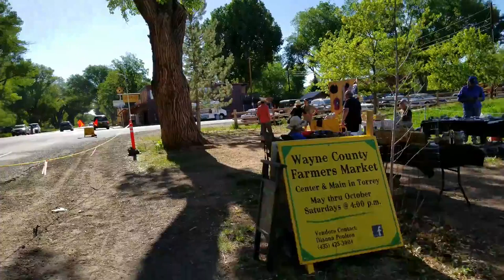The Washboard Boys, Showers, Dinner and Farmers Market Van Life On the Road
We are Van Life Sheldon s travels or names are Mike and Stephanie we travel across the US with our turtle Sheldon.

We live full time in our 2016 Ram Promaster City self built camper we built.